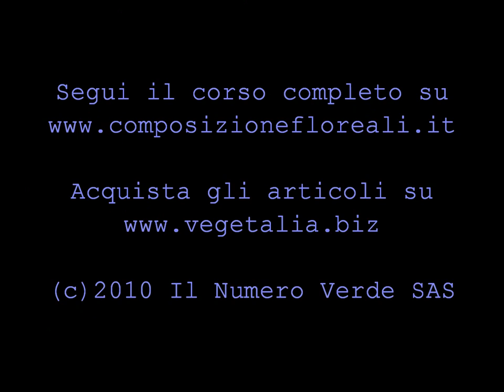come usare pistola colla Composizioni floreali 4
Corso di composizioni floreali Floral Design 101 - lezione 4 Cerini Guido mostra come usare la pistola con la colla a caldo per realizzare decorazioni floreali fai da te , addobbi floreali e bomboniere per matrimoni . Segui il corso su , acquista i materiali su